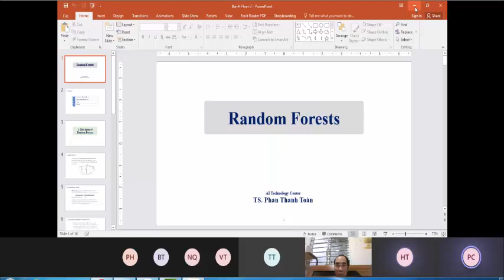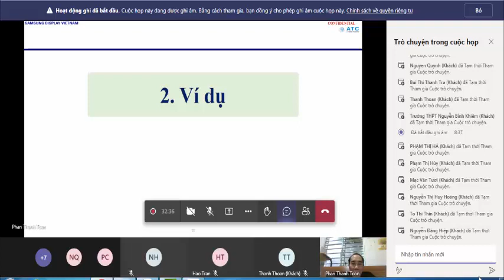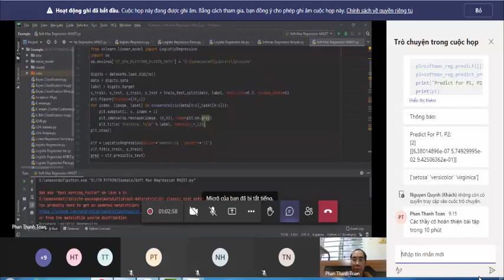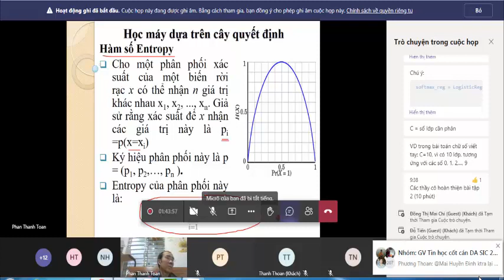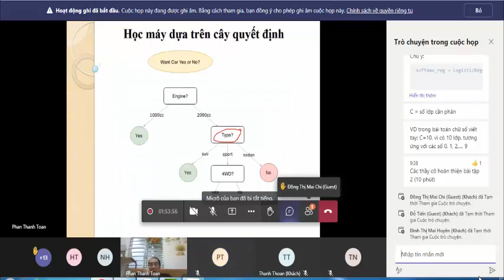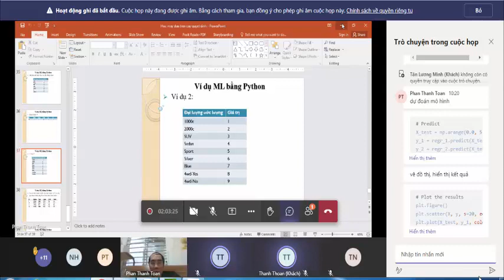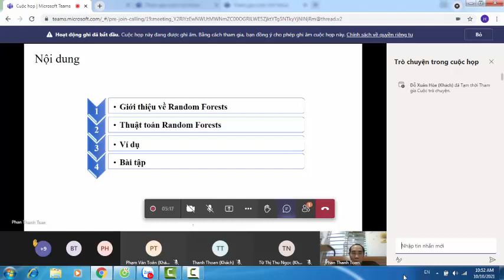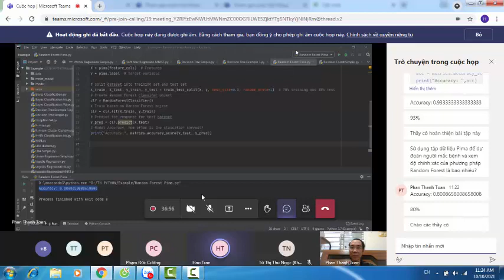Hồi quy tuyến tính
Hồi quy tuyến tính, Dự án Sam Sung tại Hải Phòng